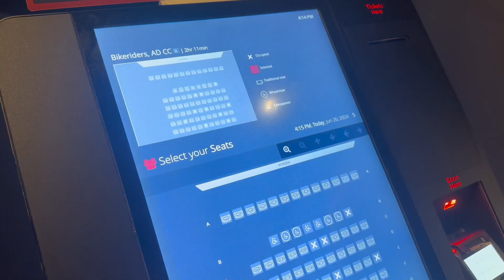NYC, I missed you (moving/travel vlog)